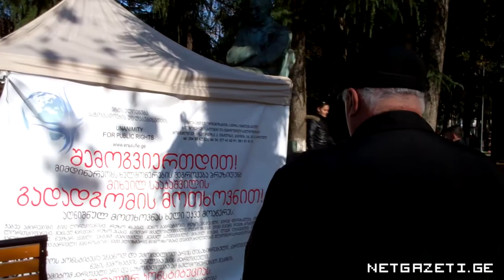აქცია ქუთაისში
პრეზიდენტს მიხეილ სააკაშვილის გადადგომის მოთხოვნით ქუთაისში დღეს, 4 იანვარს საპროტესტო აქცია გაიმართა. აქციაში, რომლის  ორგანიზატორი არასამთავრობო ორგანიზაციების კოალიცია "ერთსულოვნება საზოგადოების  უფლებებისათვის" არის მონაწილეობას იმერეთის რეგიონში მცხოვრები მოსახლეობა იღებდა.  დღევანდელ აქციაზე  გაგრძელდა ხელმოწერების შეგროვება. როგორც ორგანიზატორები აცხადებენ ქუთაისში 60 ათასი ხელმოწერაა შეგროვებული, საერთო ჯამში კი საქართველოში 800 ათასი ხელმოწერა .